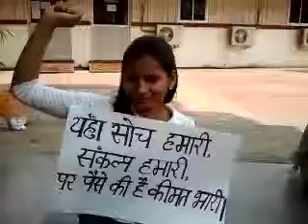nift ke kahatraon ne klya pradarshan